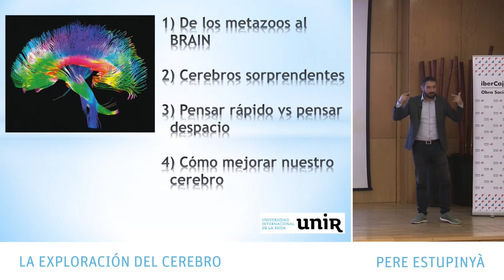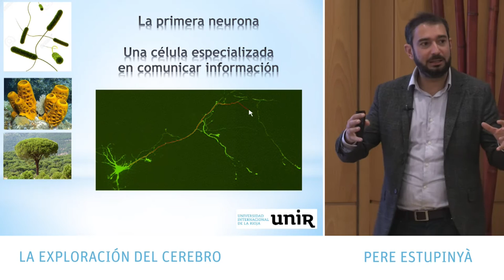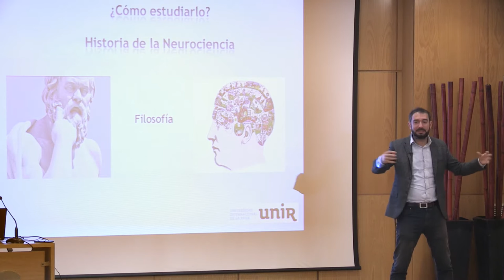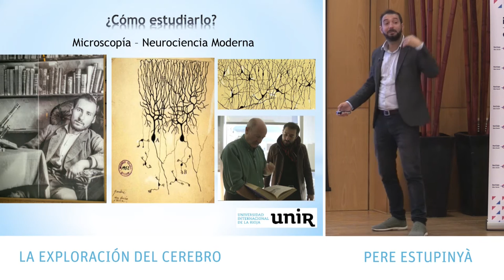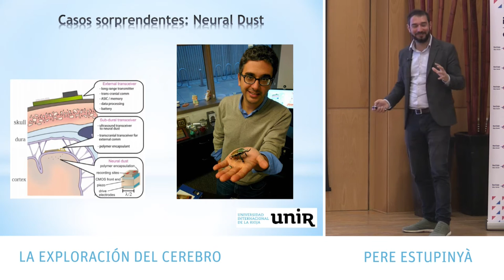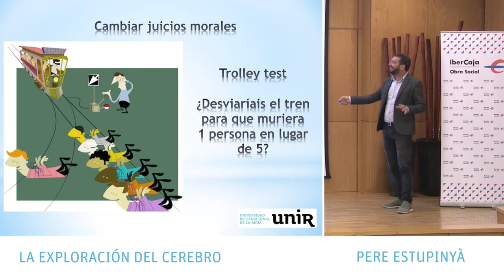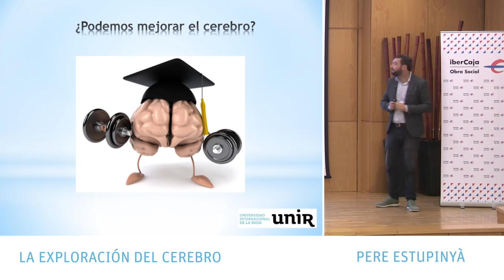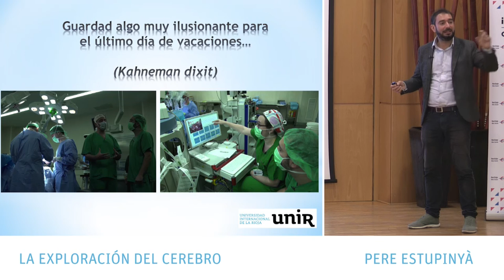Aprende a usar tu cerebro - Pere Estupinyá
¿Deseas potenciar tus habilidades cognitivas? ¿Desconoces cómo dejarte guiar por tus emociones sin que estas te cieguen? ¿Sabes quién es más listo: el cáncer, los científicos o tu sistema inmune? Pere Estupinyá da respuesta a todas estas preguntas y muchas en este Aula de Cultura